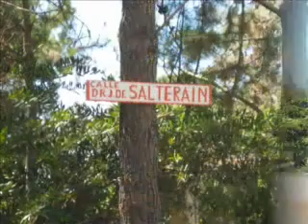VENDO CASA EN PIRIAPOLIS, #31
¿Te gustó?  Cómpralo en MercadoLibre.